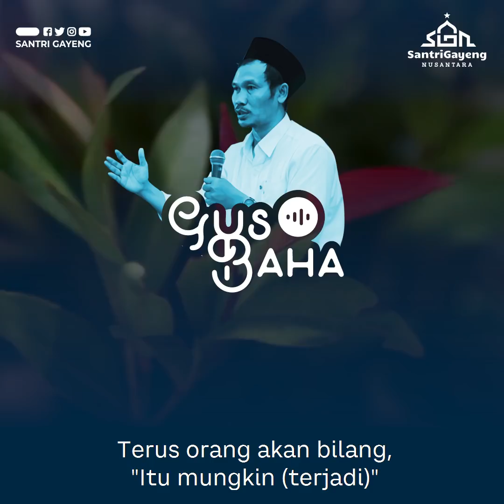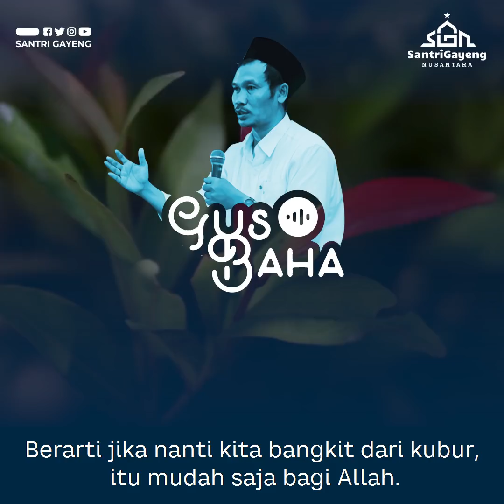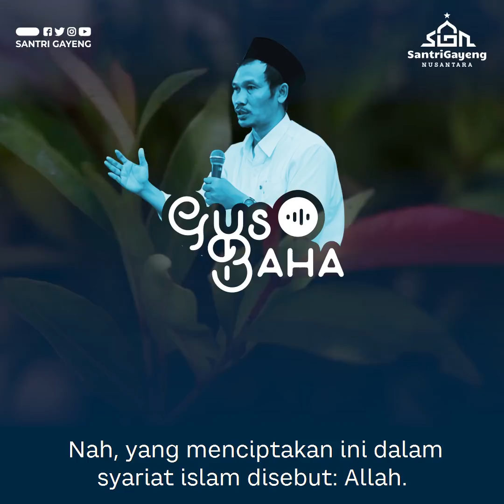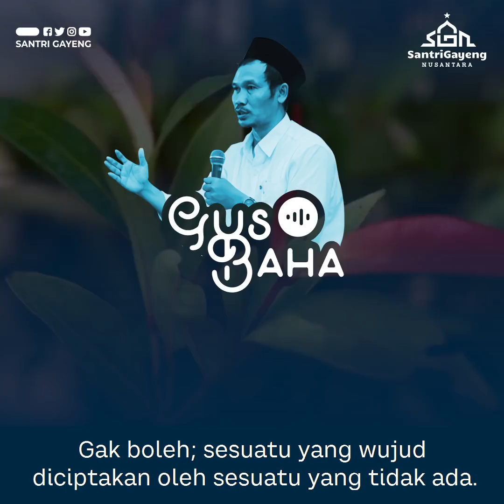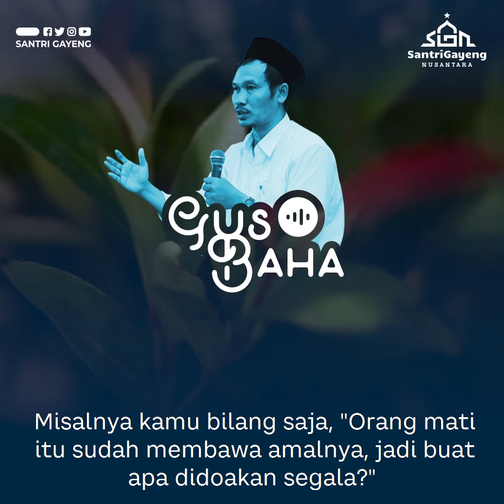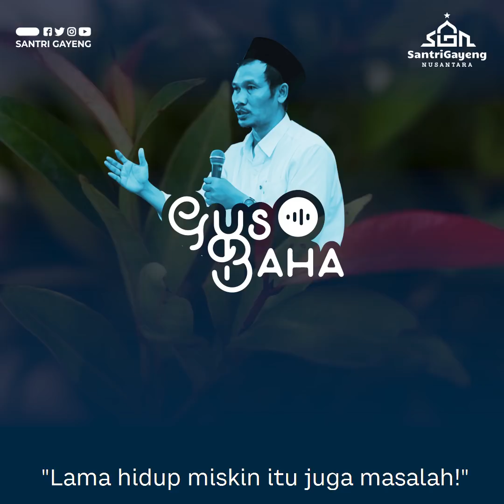Gus Baha: Tahlil Bid’ah (Ulasan Non-Mainstream)